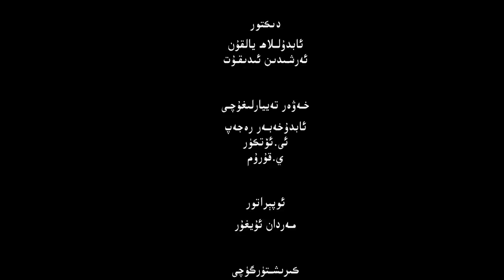ئىستىقلال كۈندىلىك خەۋەرلىرى |2022.11.30| تەپسىلاتلار ئاشكارىلاندى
ISTIQLAL KÜNDILIK XEWERLIRI |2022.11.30| TEPSILATLAR ASHKARILANDI